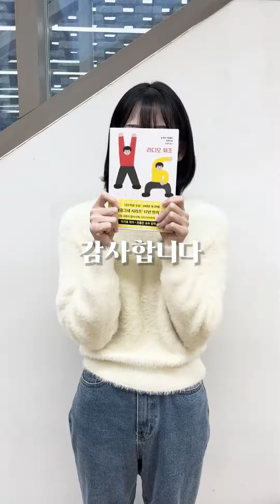출판사 직원들은 1년 동안 책 몇 권 읽을까?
은행나무출판사 직원들이 한 해 동안 읽은 책은 몇 권?!...
솔직하게(?) 세어봤습니다.

2023년 올해의책 도 한 권씩 뽑아봤는데요.
믿고 읽는 마케터들의 pick, 공개합니다 ✨

추후 편집자 편으로도 찾아올 테니 기대해주세요!

* 더 자세한 추천 이유는 은근한레터 17, 18p에서 확인할 수 있습니다.
타 출판사 올해의 책도 함께 한 권씩 뽑아봤으니
아직 뉴스레터를 구독하지 않으신 분들은 지금 바로 신청해보세요!